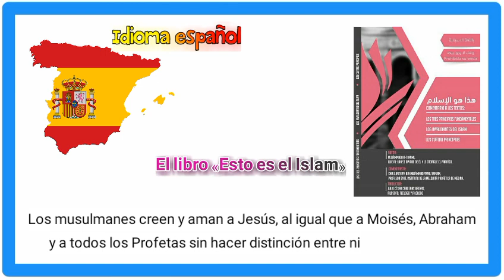🇪🇸 La esencia del Islam.كتب اسباني